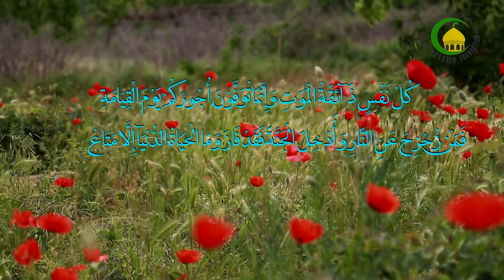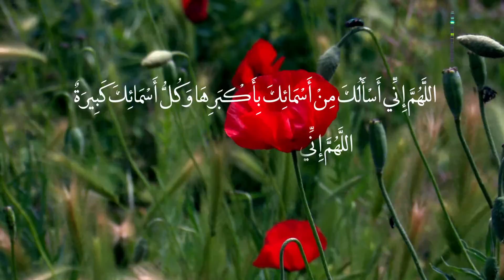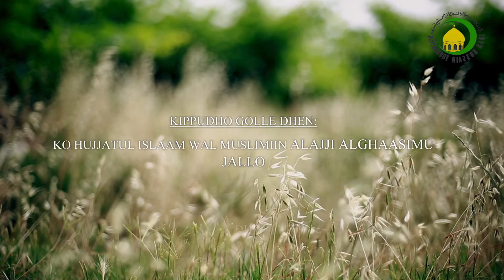77. PIIJI WADHAYDHIDHIN KA DARNGAL - PROFESSEUR : USTAZE ALGHAASIMU JALLA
PIIJI WADHAYDHIDHIN  SI DARNGANGAL NO DARAADE:GNIFUGOL NAANGEGEN E LEWRUNDUN,TETTAGOL KOODE NDEN, YIITUDUGOL MAAJEDHEN,FOWTAGOL MUMUNTEEJI DHIN,WANANON KO ALLA TUN WONI KO ANNDI KO HONTO DHUN HATTATA.